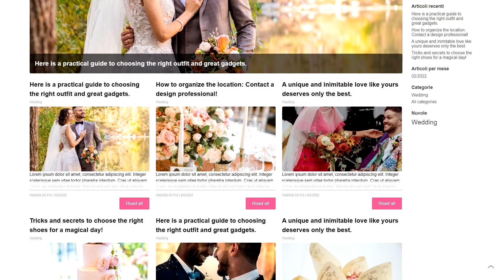Pétale - WebSite X5 Pro Template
Pétale is the WebSite X5 Pro Template for event and wedding planning, the best for your wedding planner company and event organization.

Created with: WebSite X5 Pro 2021.5 (Incomedia WebSite Builder)